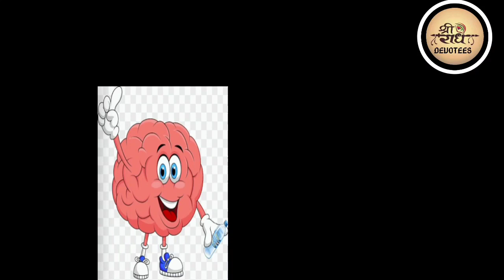शारिरिक संबंध बनाने के लिए क्या शादी करना जरूरी है?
आजकल के युवा आपस में भावनात्मक रूप से या किसी औपचारिक रिश्ते में जुड़े बिना भी शारीरिक संबंध बनाते हैं। क्या ऐसा करना ठीक है?